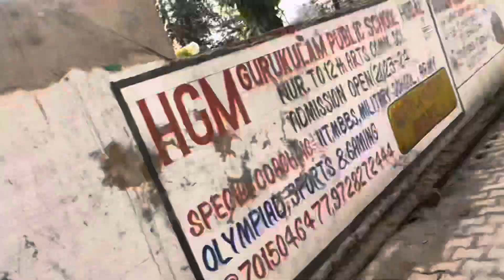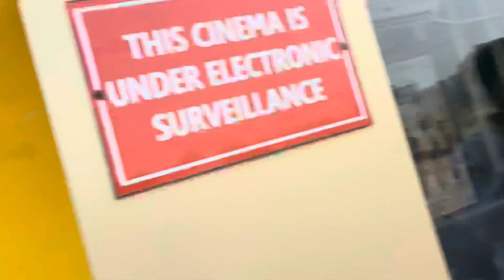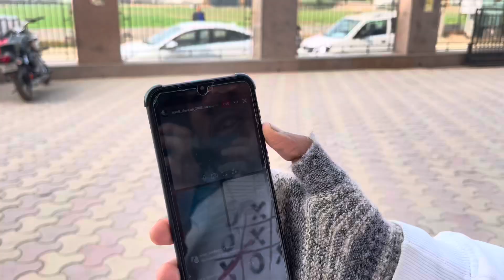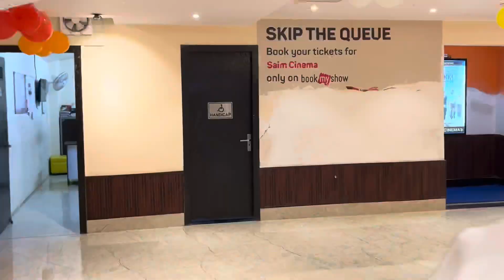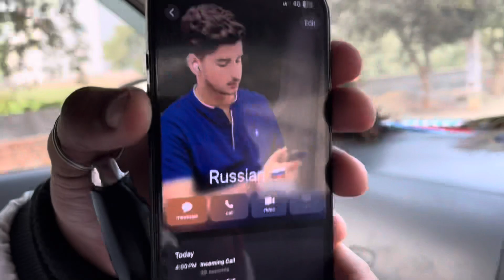Bhai ne banaya ek naya dost ❤️😂 Russian face reveal😂|Dhruvtomar90